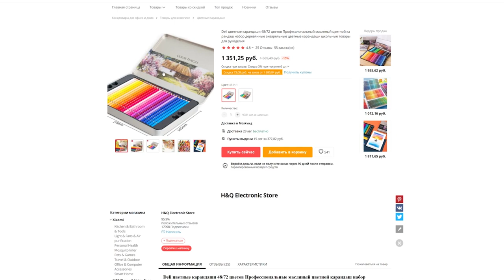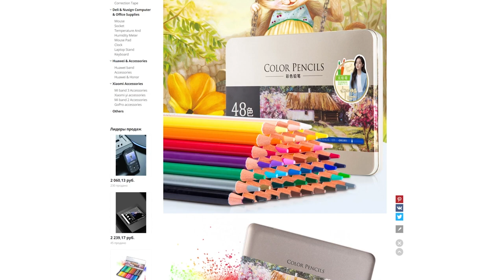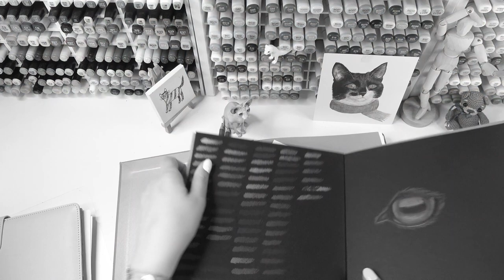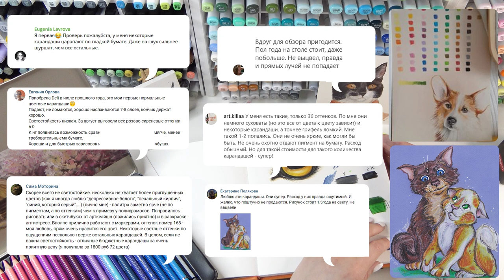Обзор на китайские цветные карандаши с Aliexpress Deli [бюджетные карандаши]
Порисовала, провела краш-тесты. В общем принесла новый обзор на китайские цветные карандаши на масляной основе. Купила на Aliexpress :3

●  Если вам вдруг захочется поддержать мои обзоры и тесты монеткой, то оставлю данные карты: 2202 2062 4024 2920 (Сбербанк)

P.s. Ребят, во избежание негатива уточню, что я не являюсь профессиональным художником. Я просто рисую с детства, делюсь своим творчеством и проверенными фишками с желающими за ним следить и никого никогда не учу С: